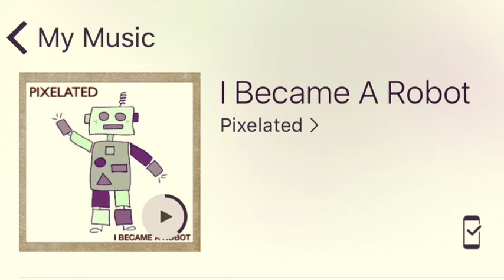Pixelated - I Became A Robot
Writing for the next batch of PIXELATED Chiptunes has begun !! The first album is on Spotify & everywhere else :)